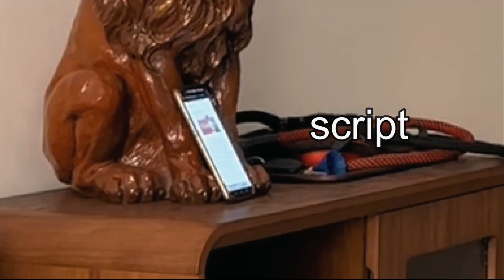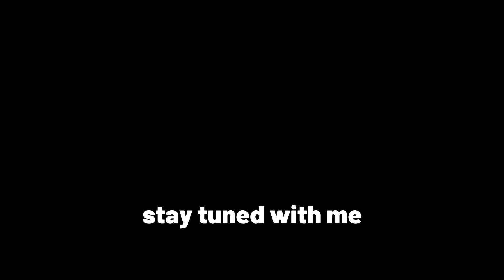The Cutest Shylock You'll Ever See: Baby's First Shakespeare Performance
A very beautiful speech from Shylock performed for fun and laughs (with my son).

Join us for some fun times with Shylock, as I along with my baby deliver the speech from Shakespeare's "The Merchant of Venice." Watch as he captures the essence of the iconic character in his own unique way, and see why this video is sure to put a smile on your face. Don't miss out on the cuteness and charm of this little performer!

[Shylock’s lines from The Merchant of Venice, Act I, Scene 3, in which the moneylender responds to a request for a loan by reminding his adversary, Antonio, of the times he has insulted him.]

the guardian Fire
Ben Joyner

Children's book